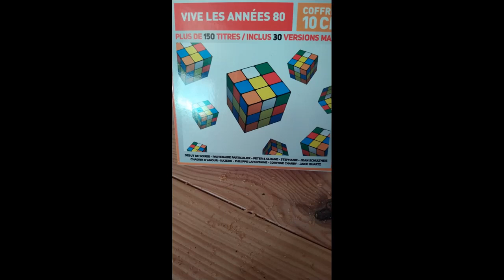MONDINO - LA DANSE DES MOTS MAXI VERSION 12 INCH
Welcome bonne écoute